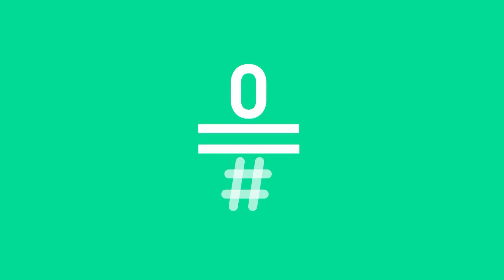THE FIVE (T1) - Promo en español Movistar+ Full HD